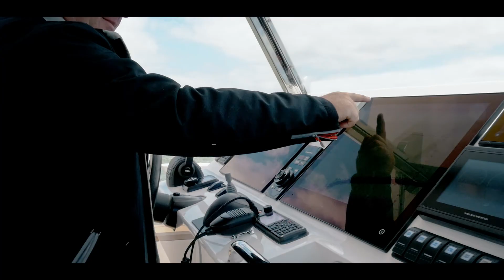Custom Superyacht Tender 'T2 Artefact"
A quick video showcasing "T2 Artefact underway'